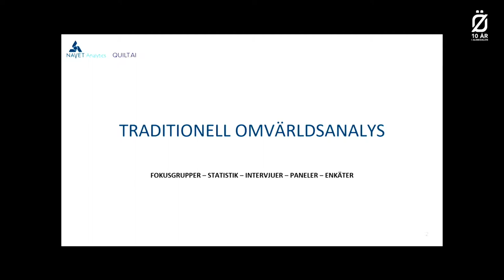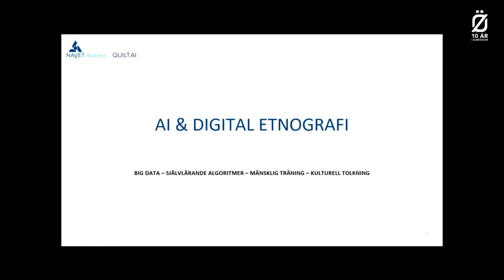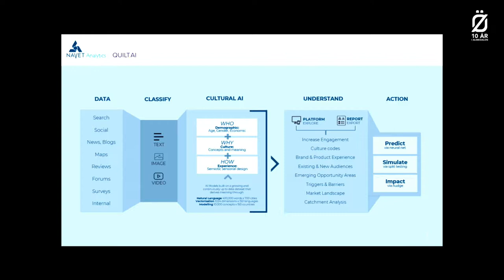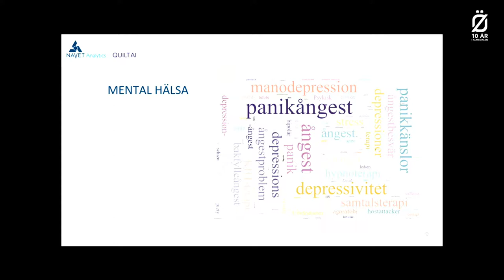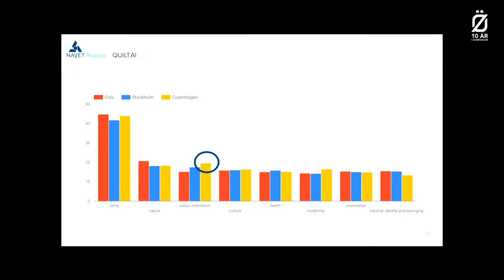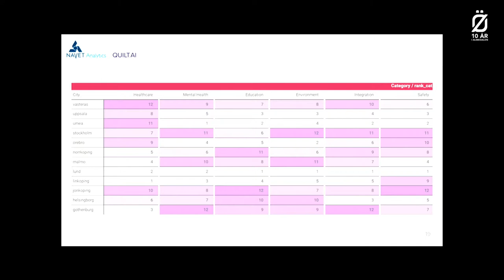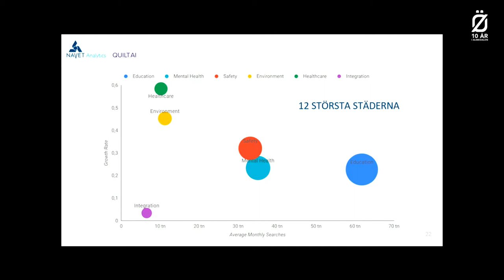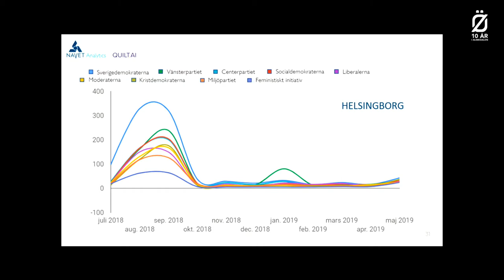AI och digital etnografi vilken bild ger samhällets digitala avtryck?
Vilka mönster, beteenden och trender går att identifiera när vi lyssnar in på allt som faktiskt uttrycks i den digitala sfären? Vad är viktigt för medborgarna i relation till medias bild och den politiska kommunikationen?

Insikt Skandinavien, en skandinavisk analys, framtagen med hjälp av Digital Etnografi, Big Data och Artificiell Intelligens, går från ett makro- till mikroperspektiv och skapar insikter om hur allmänheten, media och politiken uppfattar samhället utifrån stora samhällsfrågor. I rapporten har vi tolkat samhällets digitala avtryck genom analys av text, bild och film. Vi lyssnar därmed in till vad som är viktigt i samhället utifrån medborgarna och hur det uttrycks i den allmänna opinionen, media och hos de politiska partierna. Samtidigt fångar vi de stora trenderna och mönstren inom både Skandinavien och de tolv största städerna.